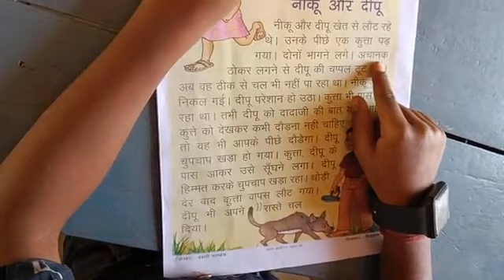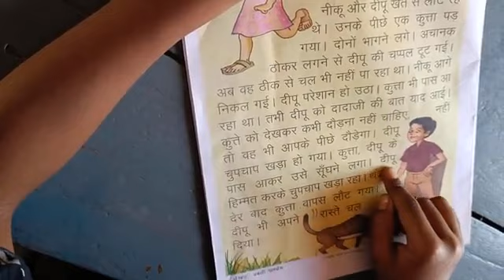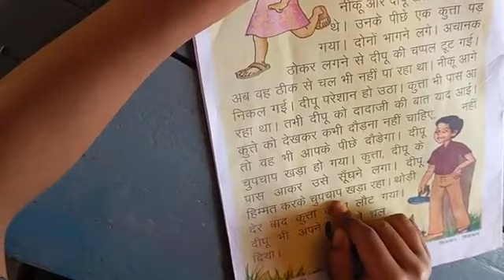STORY TELLING| story reading | kahani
story
kahani
story  telling
comics
pathshala.1
kids
kids learning
hindi
hindi story
cgschool
school
suraj tiwari
primary education
raipur school
kids school
SURAJ TIWARI PATHSHALA
PATHSHALA SURAJ TIWARI
STORY IN DAHAKA
STORY IN BANGLADESH
KATHMANDU STORY